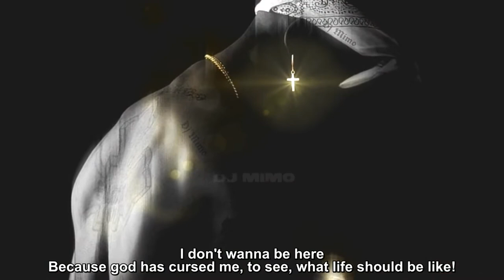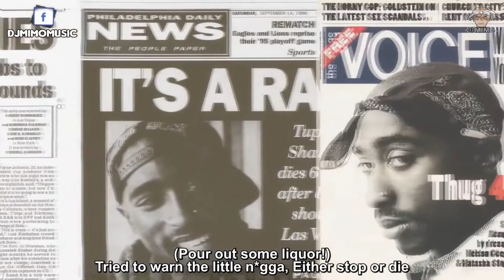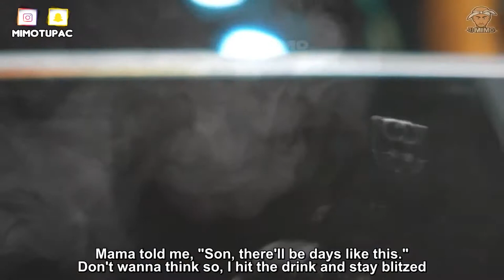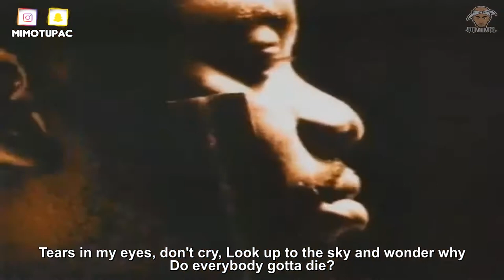2Pac Young & Dumb HD